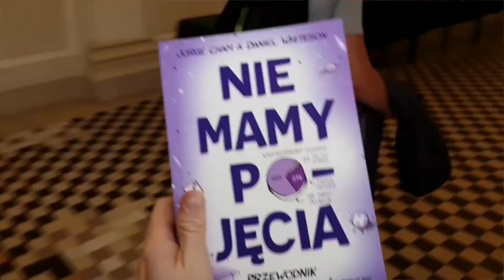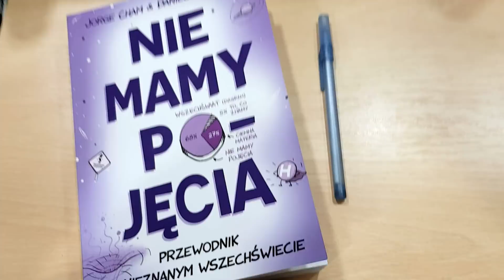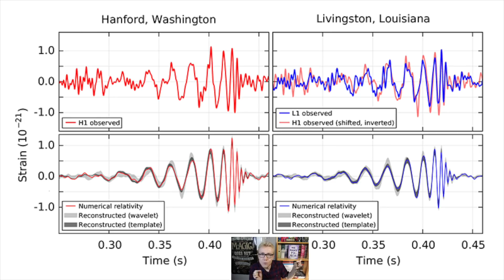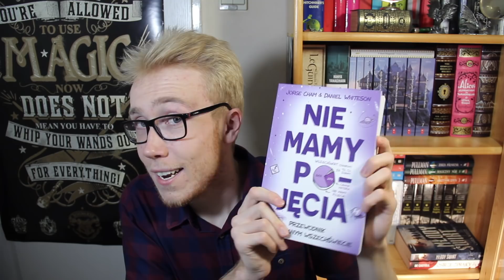DLACZEGO poszedłem na STUDIA? 💥 "Nie mamy pojęcia" + Nobel 2017 🏆 CO TO fale grawitacyjne?! | P42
Studia na Politechnice, pierwsze wrażenia po dwóch tygodniach i omówienie książki popularnonaukowej "Nie mamy pojęcia", która fascynuje, bawi i inspiruje do działania - PRZYNAJMNIEJ MNIE! :D
Książka od 25 października W KSIĘGARNIACH!!

Wszystkie filmy publikowane na moim kanale są moją własnością i są objęte prawami autorskimi. Jeśli chcesz skorzystać z nich w jakikolwiek sposób, najpierw zapytaj. POMÓŻ PRZY TWORZENIU NAPISÓW 💚